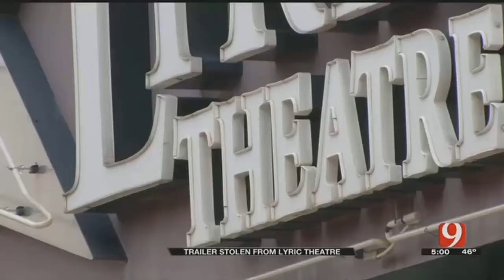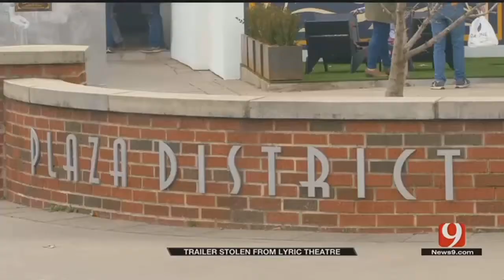Police Looking For Trailer Stolen From Plaza District's Lyric Theatre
ᐸpᐳPolice Looking For Trailer Stolen From Plaza District's Lyric Theatreᐸ/pᐳ